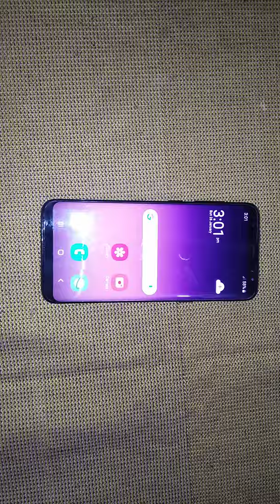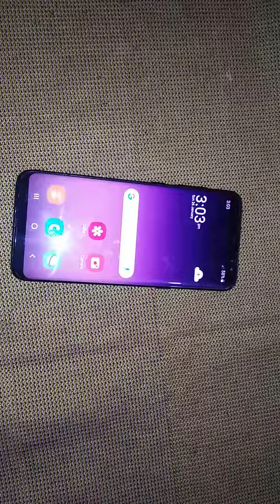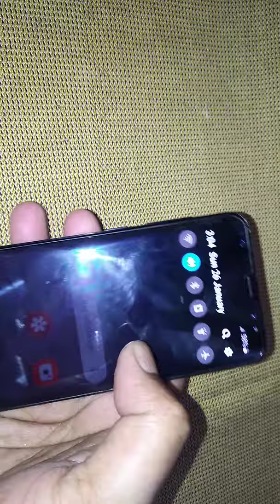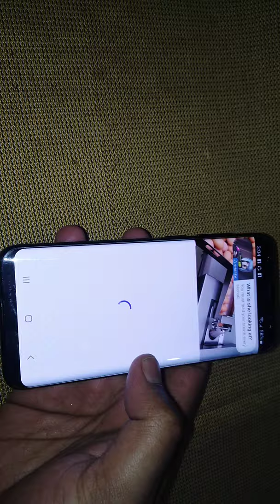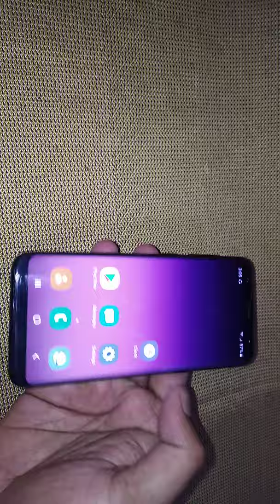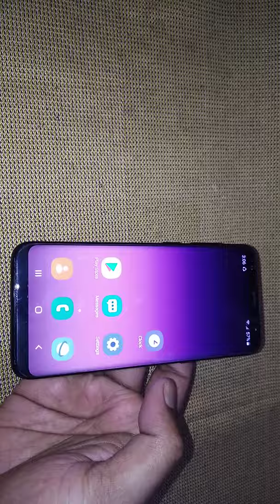Samsung galaxy S8 সুলভ মূল্যে বিক্রি হবে। Samsung galaxy S8 will be sold in a reasonable price!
Brand: Samsung galaxy S8
Ram: 4GB
ROM: 64 GB
Camera front: 8 megapixel
Camera back: 12 megapixel
New price: 67000 taka
সেটটি মাত্র এক মাসের মতো ব্যবহার করা হয়েছে। সেটি মূলত আমেরিকা থেকে আনা হয়েছিল। জরুরী টাকার প্রয়োজনে বিক্রি করা হচ্ছে। শুধুমাত্র প্রকৃত ক্রেতারাই ফোন দিবেন অযথা ফোনে বিরক্ত করবেন না।
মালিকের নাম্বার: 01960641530